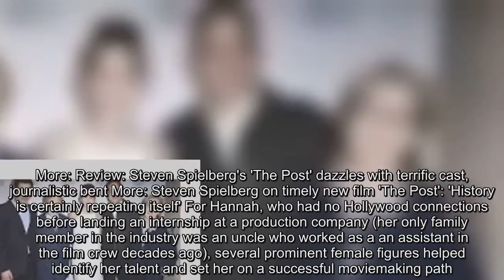'The Post' writer Liz Hannah's dreams came true, with a little help from female mentors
CLOSE Meryl Streep stars as 'Washington Post' publisher Kay Graham and Tom Hanks is editor Ben Bradlee in 'The Post,' director Steven Spielberg's drama about the Pentagon Papers.Fox Liz Hannah just attended her first Golden Globes in support of the first feature she's written, 'The Post.'(Photo: Martim Vian) Liz Hannah has a message pinned to the top of her Twitter profile.“Never forget: dreams really can come true,” it says, with a link to a trailer for The Post.Yes, that's The Post, as in the movie about Washington Post publisher Katharine Graham directed by Steven Spielberg and starring Meryl Streep and Tom Hanks.Hannah wrote the film's screenplay, her first feature script, with help from Spotlight writer Josh Singer.And now, the 32-year-old who had only planned to write a spec script to help attain an agent, is in Oscar contention and has become the embodiment of what is possible when women are in positions of power in the movie industry.More: Review: Steven Spielberg's 'The Post' dazzles with terrific cast, journalistic bent More: Steven Spielberg on timely new film 'The Post': 'History is certainly repeating itself' For Hannah, who had no Hollywood connections before landing an internship at a production company (her only family member in the industry was an uncle who worked as a an assistant in the film crew decades ago), several prominent female figures helped identify her talent and set her on a successful moviemaking path.That early job was at Denver and Delilah Productions, where she met women who would become instrumental in her career: Charlize Theron (the company is named for her dogs) and Beth Kono, two producers at the female-centric studio that's made films including Atomic Blonde."They were huge mentors for me," says Hannah, who started interning at Delilah as a 22-year-old AFI student.The producers "let me be on any call.I spent the entirety of my mid-20s there, learning," she said.“One of the fortunate things about working with Charlize and Beth is that they felt so strongly about female voices.”Liz Hannah poses with her 'The Post' team: co-writer Josh Singer, director Steven Spielberg, actors Tom Hanks and Meryl Streep.(Photo: Vivien Killilea, Getty Images for Palm Springs In) And so it was at Delilah, a few years into the job, that Hannah “had this crazy idea” to write a screenplay.Hesitantly, she asked her producer-colleagues to read a personal family drama she penned.“They both told me to quit my job” to focus on writing, Hannah says.“That was five years ago.”After leaving Delilah, Hannah found inspiration in another woman who had held a position of power: Katharine Graham.Hannah read and watched everything she could about the Post publisher, who died in 2001 after being "told her whole life she didn’t have a voice," as Hannah says.A few years into writing pilots that languished in development and feature spec scripts that didn’t sell, a burned-out Hannah made one last-ditch effort before planning to leave the grind of wri